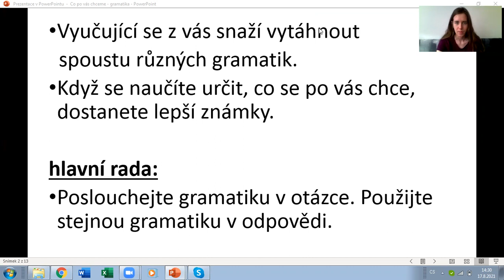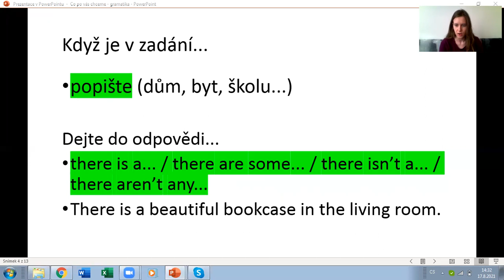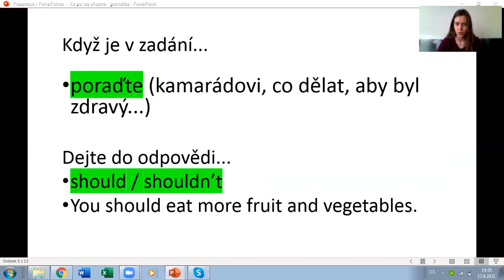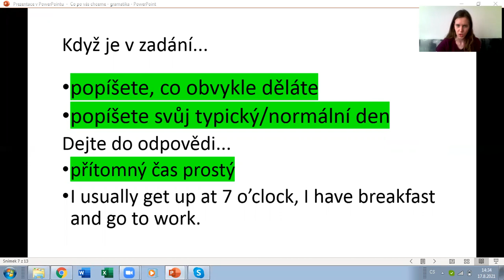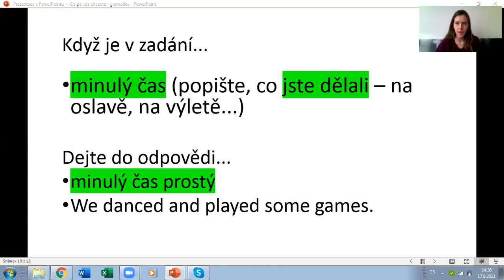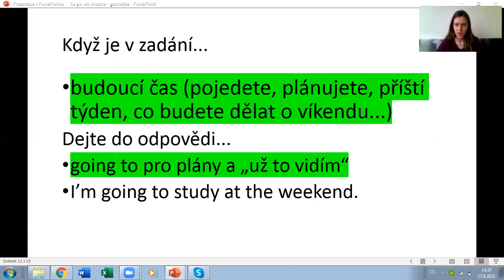Co po vás chceme - gramatika!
Při ústní zkoušce z angličtiny i při slohovce se z vás vyučující snaží vytáhnout různé gramatiky. Jak poznat, co se po vás chce, se dozvíte v tomto videu. Proč poslouchat otázku, jak recyklovat gramatiku a jak poznat, který čas máte použít - to všechno se dozvíte. Zaměříme se také na věci, ve kterých se často chybuje. Čeští studenti / žáci často nevědí, co se jim učitelé snaží naznačit nebo že se jim snaží napovědět. Naučte se rozklíčovat, co znamená zadání! ;)

angličtina pro začátečníky a samouky online zdarma, angličtina pro začátečníky cvičení, angličtina gramatika základy, angličtina gramatika základy, anglická gramatika efektivně a přehledně, angličtina pro děti, jak se naučit anglickou gramatiku, angličtina rychle